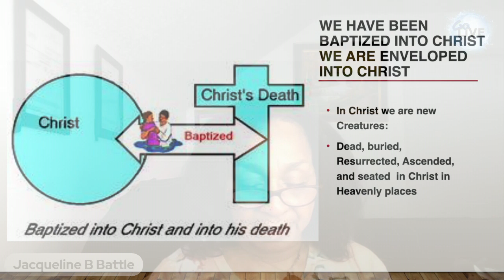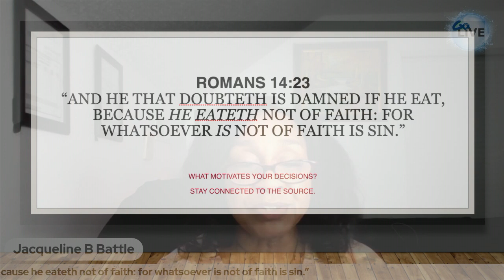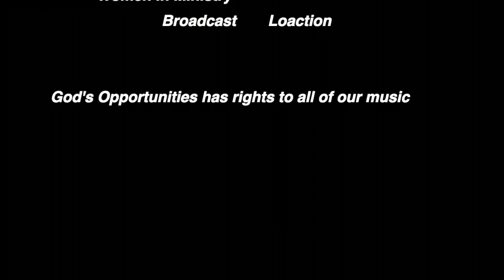What ever is not of Faith is Sin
Whatever is done in fear is sin. What is motivating your decisions?
Romans 14:23